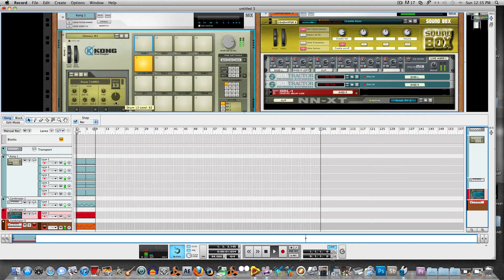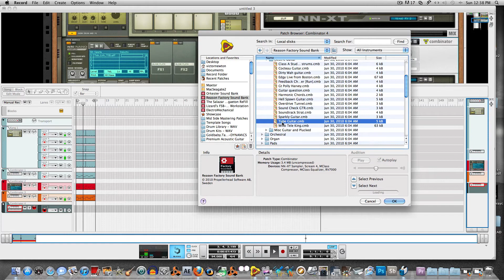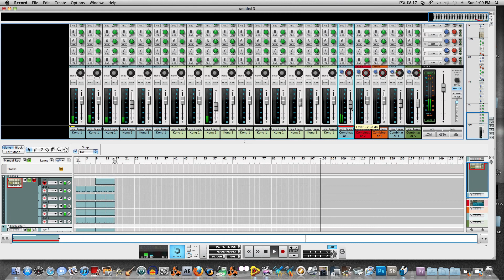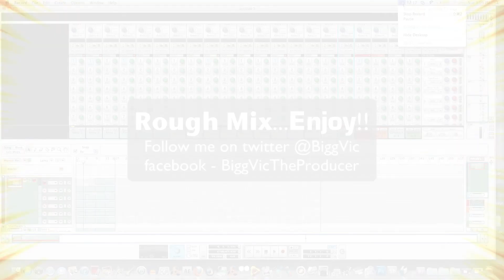Melodic Movement Track - Plus Rough Mix Session - Record Reason 5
In the lab with Bigg Vic while he constructs another melodic banger from scratch.

**Reason 6 Coming Soon**